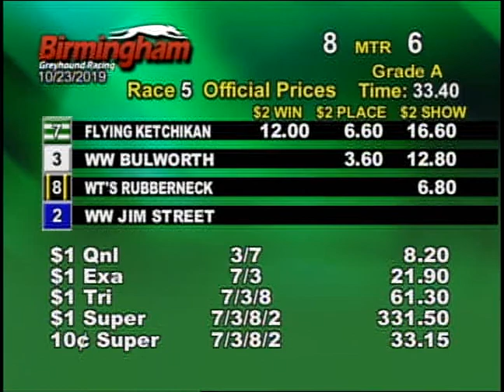10/23/19 Afternoon Race #5